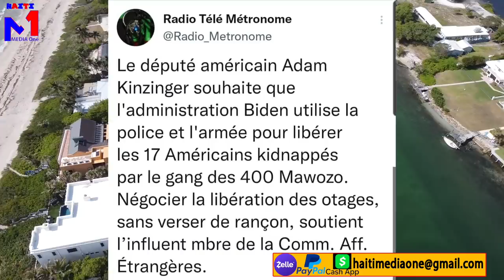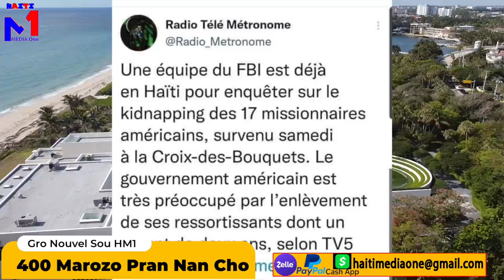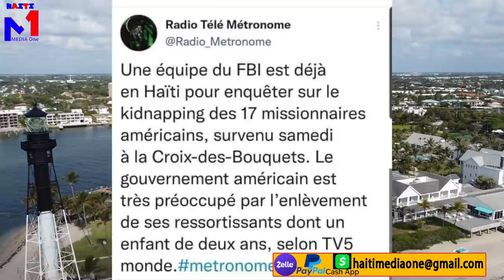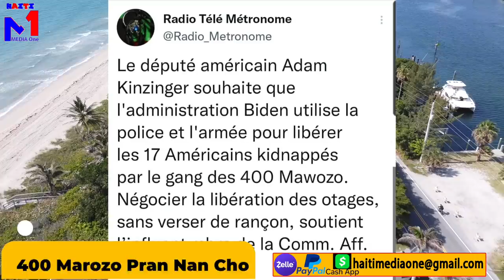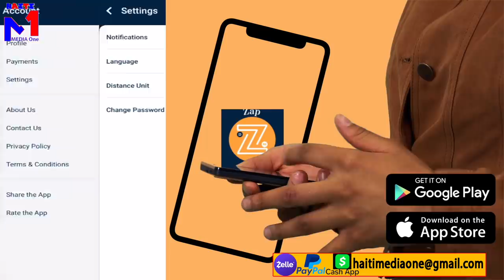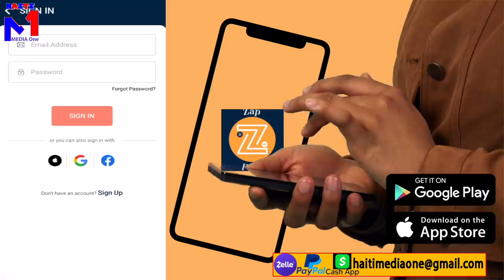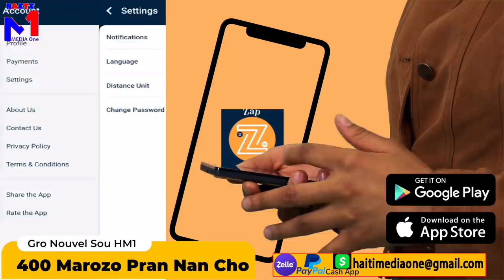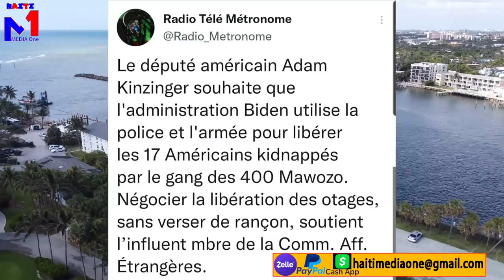FBI Debake Sou Sòl La Vin Pran 17 Misyonè Yo nan Men 400 Marozo, Lanmò100Jou Tranble